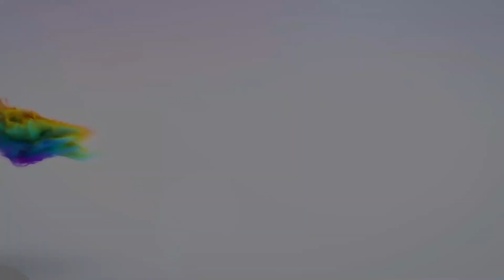Great New: Dagbon Is Getting New Museum In Tamale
Welcome to the heart of entertainment and anything social media.

FOLLOW US AND JOIN THE GHBLACK FAMILY

Channel details

GhBlack tv
297 videos